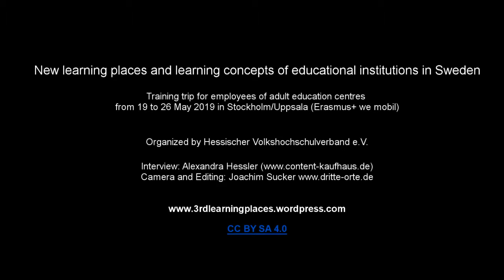Ingrid Rogblad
New learning places and learning concepts of educational institutions in Sweden

Training trip for employees of adult education centres
from 19 to 26 May 2019 in Stockholm/Uppsala (Erasmus+ we mobil)

Organized by Hessischer Volkshochschulverband e.V.